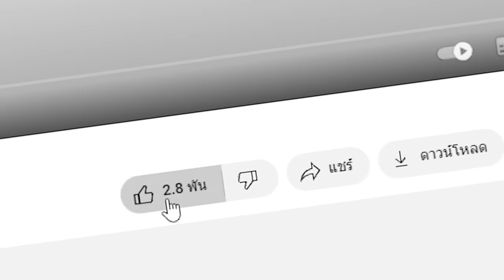🔥โคตรโหด!! ผมแอบใช้กล้อง "จับวิญญาณ" ในการแข่งสร้างระดับ 1 ถึง 100!! (Minecraft build)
ในวันนี้ ผมได้ซื้อกล้องจาก Dark Web มาจับวิญญาณในการแข่งขัน จนกว่าเพื่อนผมจะลบเกมมายคราฟทิ้ง ผมจะทำสำเร็จหรือไม่